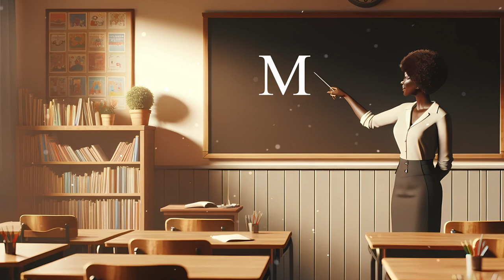Alphabet Animal Adventures - The Letter M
"Marvelous 'M' Animals: Monkeys, Moose, Macaws, and More! | Alphabet Animal Adventures" Join us at the Spell & Story Playhouse as we explore the letter 'M' and meet some marvelous animals! From the mischievous Monkey to the mighty Moose, the majestic Macaw to the mysterious Manta Ray, and the mighty Mongoose, we dive into fun facts and activities. Perfect for kids learning the alphabet!

Welcome to our magical world of learning and imagination! Our kids' YouTube channel is a captivating destination where little minds embark on incredible adventures filled with stories, spelling, cartoons, shapes, numbers, and enchanting audiobooks.

Join us as we delve into a universe of captivating tales and mesmerizing narratives that ignite your child's imagination and nurture their love for storytelling. From timeless classics to modern adventures, we bring beloved characters to life, transporting children to faraway lands and teaching valuable life lessons along the way.

Watch as your little ones embark on a thrilling journey of literacy, where they master the art of spelling through engaging and interactive lessons. Our videos offer a playful approach to learning, using colorful visuals, delightful animations, and catchy songs to make spelling an enjoyable experience.

Immerse your child in a world of vibrant and animated cartoons that are both entertaining and educational. Our carefully selected content ensures that each video is not only fun to watch but also imparts valuable knowledge, teaching essential concepts like shapes, colors, and numbers. From identifying basic shapes to counting adventures, our videos stimulate your child's cognitive development while they laugh and have a great time.

Let their imagination take flight as they explore the captivating realm of audiobooks. Our library is brimming with fantastic tales, ranging from timeless classics to contemporary stories, all expertly narrated to captivate young listeners. Whether it's a heartwarming tale or an exciting adventure, each audiobook sparks curiosity, encourages active listening, and nurtures a lifelong love for literature.

With our kids' YouTube channel, learning becomes an adventure of its own. Join us as we unlock the wonders of storytelling, ignite a passion for reading, and nurture a love for language, numbers, and creativity.